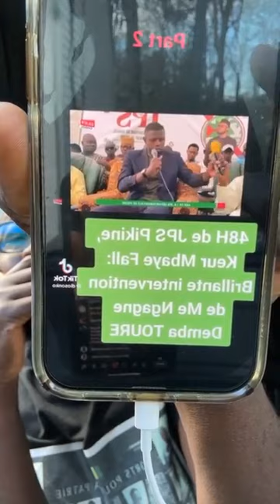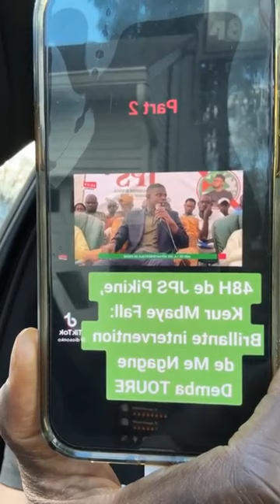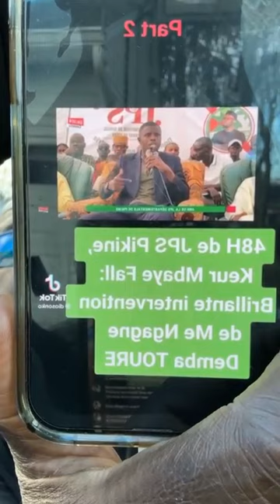Ousmane Tounkara sur l'arrestation de Nitdoff "Waxtou Dé ou Dioté Diam Rek Moy Doundou, Sonko..."